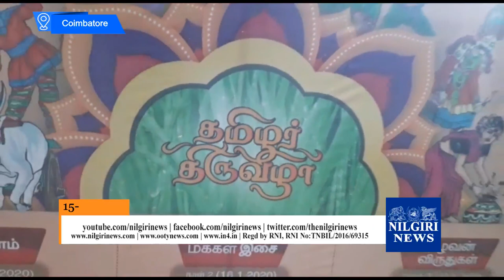Pongal Celebration in codissia Ground coimbatore |தமிழர் திருவிழா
Nilgiri News : 15/01/2020 (Coimbatore)பொங்கல் திருநாளை முன்னிட்டு கோயமுத்தூர் கொடிசியா வணிக வளாகத்தில் தமிழர் திருவிழா நடைபெற்றது